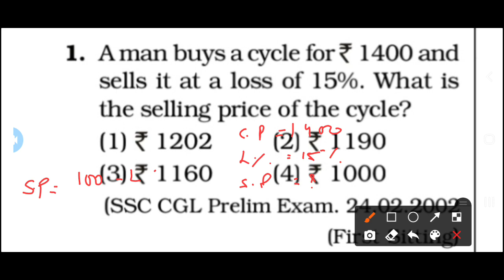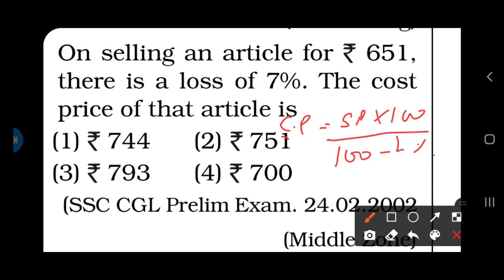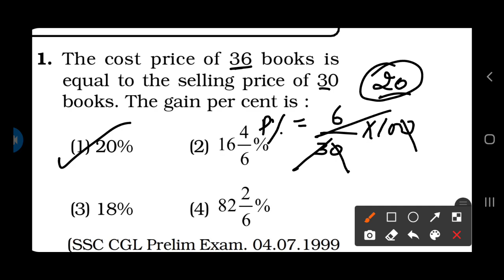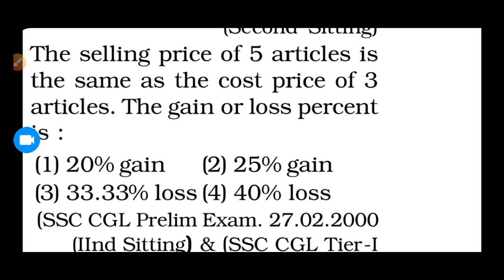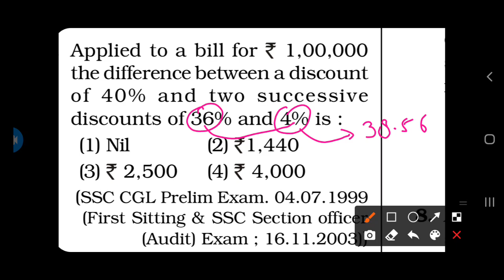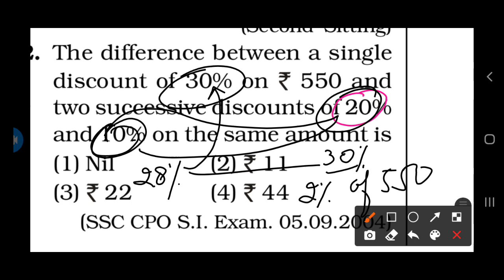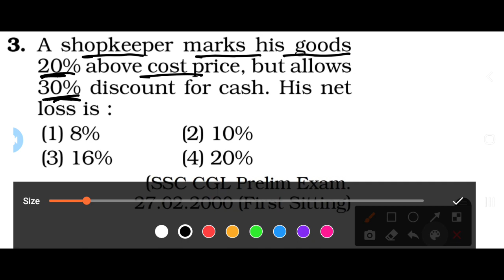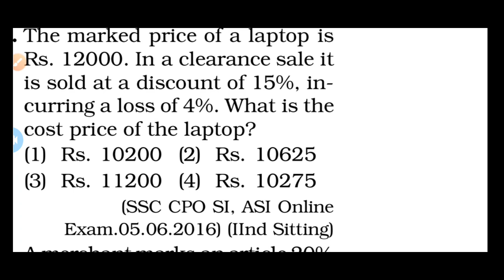Profit , Loss And Discount Practice Questions | Jkssb Exams VLW / SSC CGL | Part 2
jk practice

Thankyou♥️